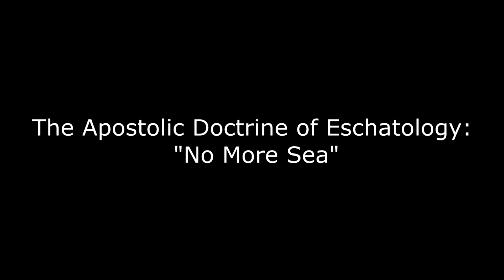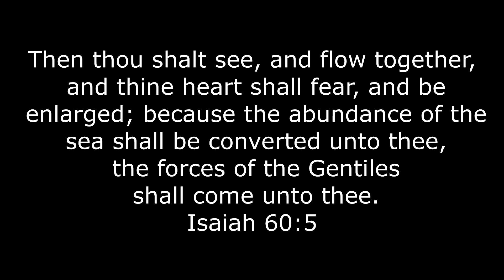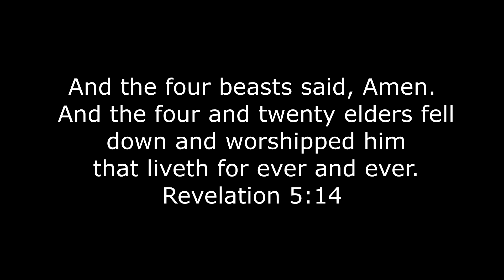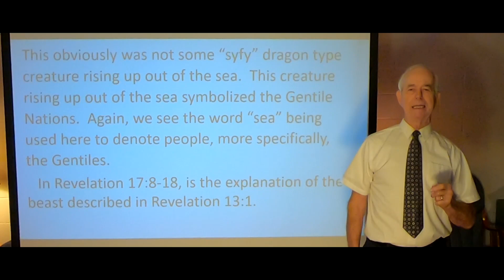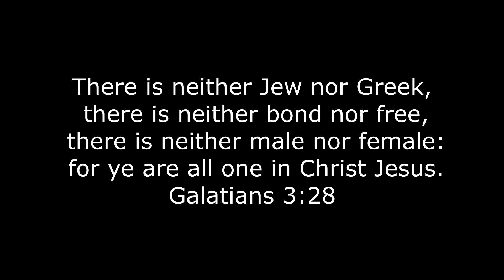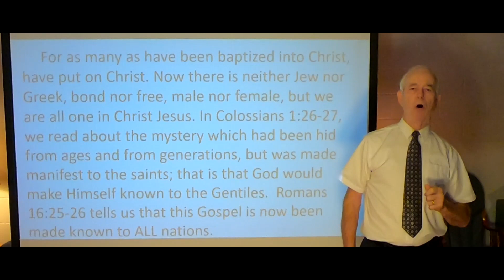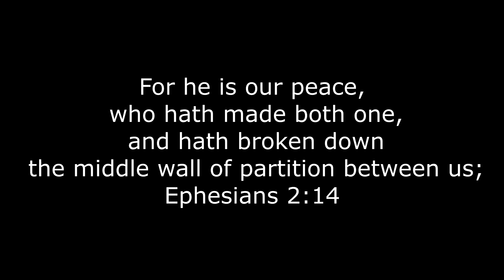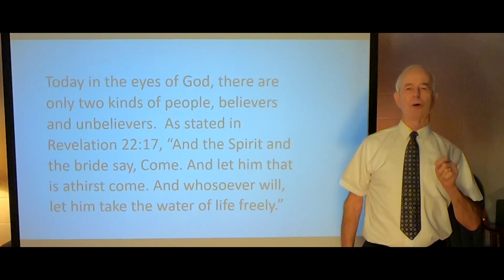No More Sea (Monte H. Porter)